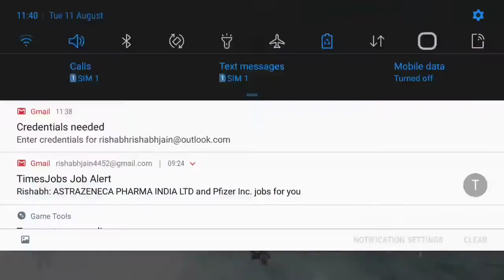PhOnE AnD ConNecTion PrOblEm Intensifies | Battle of Titans | BoT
Strangers have the best candy.